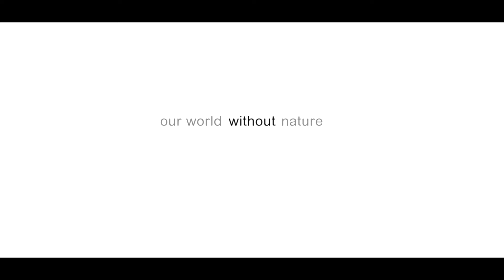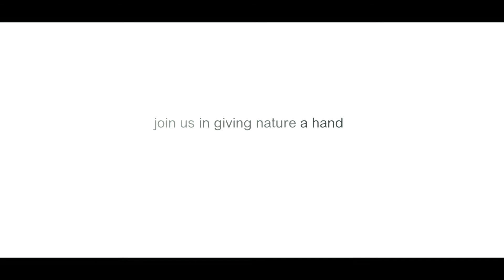STINAPA Showcases The Nature of Bonaire